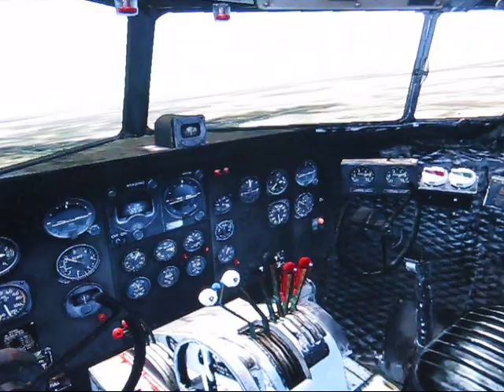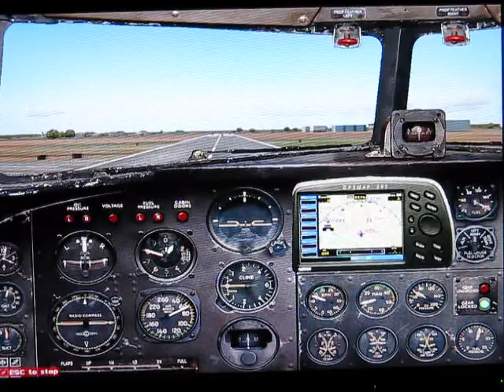DC-3 Flightsim 9_0001.wmv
Flying the Microsoft DC-3 version 9 Simulator (2004) over Georgetown Texas (KGTU).  January 17, 2011.